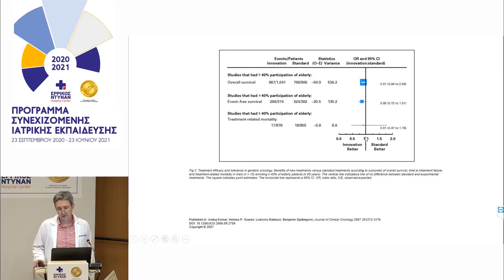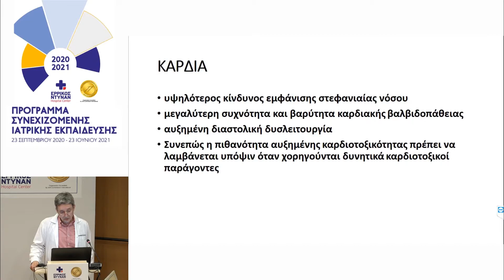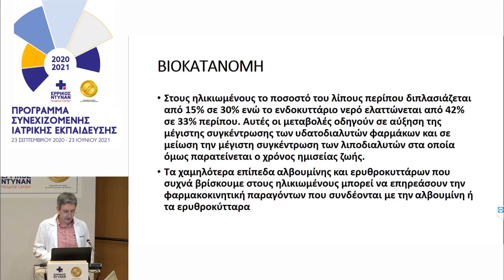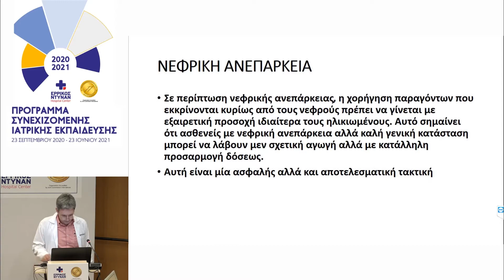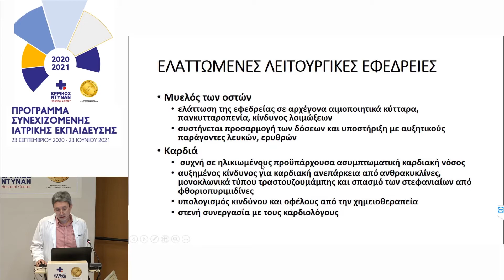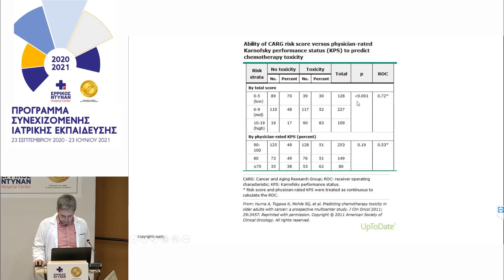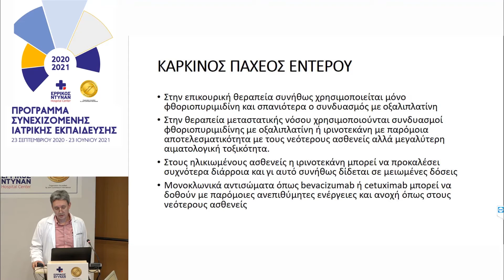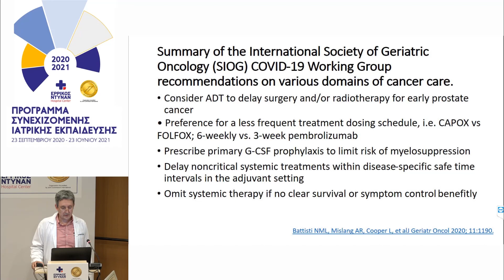11ο Μοριοδοτούμενο Σεμινάριο: Γηριατρική Ογκολογία